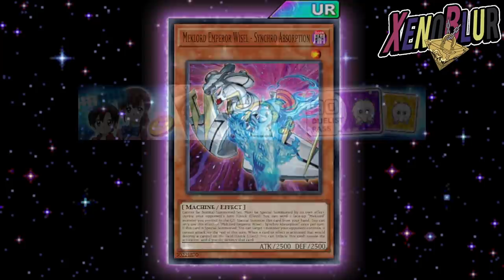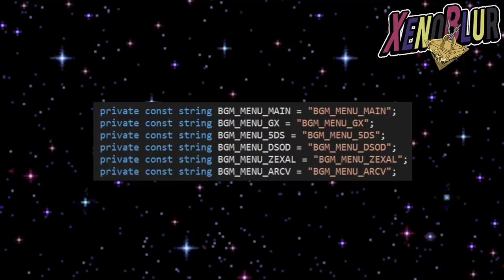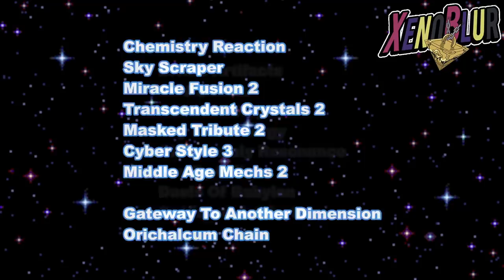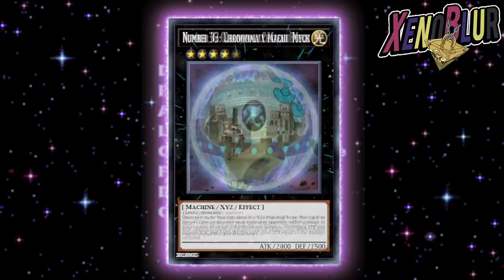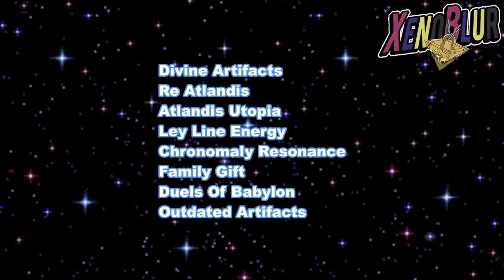¿Konami NO se Olvido del PASE DE BATALLA? y Habilidades Trey | Yu-Gi-Oh! Duel Links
Filtraciones de habilidades para Trey y evento GX. Tambien mas info del pase de batalla / duelista que confirma que Konami continua con ese plan

0:00 Gracias por ver el video =D
0:32 Habilidad Meklord Synchro Absorption
2:18 Pase de Batalla
3:08 Kaito en Portal
4:38 Musica Arc-V
5:02 Habilidades GX
6:39 Habilidades Trey